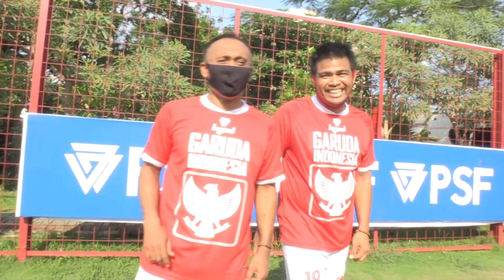NUTMEGS CHALLENGE | Peri Sandria VS Nur Alim